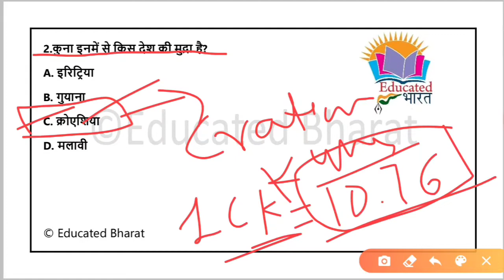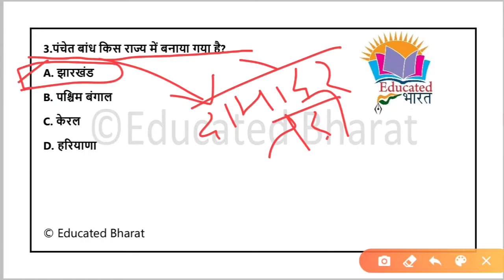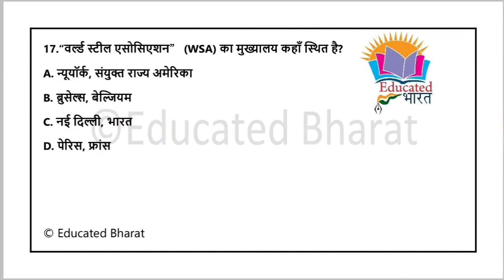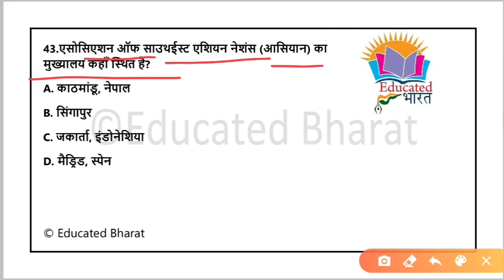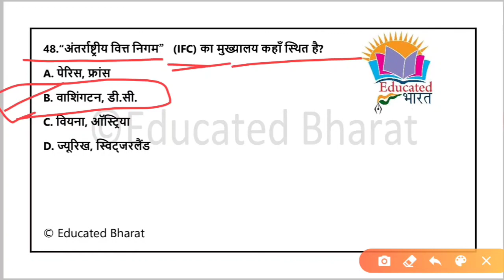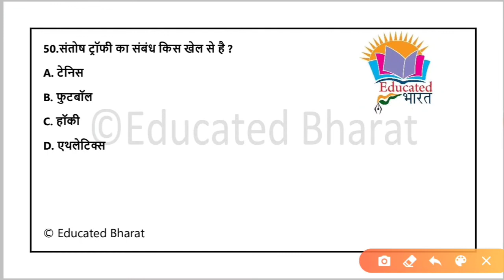Important Gk Question part-4 | Gk MCQ | previous year papers पर आधारित | educated bharat